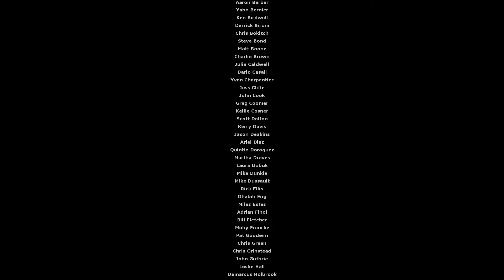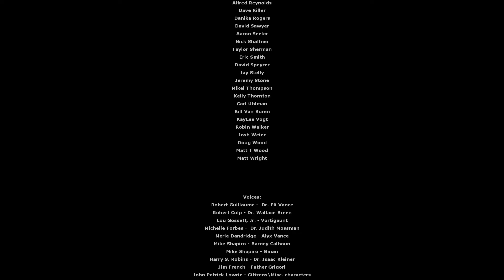Half-Life 2. Серия 11. Темная энергия. Финал.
Качество 1080p60.
Half-Life 2 (сокращенно HL2) — компьютерная игра, научно-фантастический шутер от первого лица, сиквел Half-Life, разработанный Valve Corporation, издаваемый ими же и Sierra Entertainment. Игра была выпущена в ноябре 2004 года  и получила высочайшие оценки многих авторитетных изданий. Основными технологическими достижениями разработчиков можно считать движок Source, предоставивший игрокам потрясающую анимацию персонажей, продвинутый искусственный интеллект противников, реалистичную физику и шейдерный рендеринг. Невиданный ранее уровень взаимодействия игрока с внешним миром был достигнут благодаря использованию модифицированной версии физического движка Havok Physics.
В начале игры загадочный G-Man ментально будит Гордона и довольно туманно намекает на вновь предстоящие «великие дела». Несколько секунд спустя Гордон оказывается в поезде, прибывающем в Сити 17, безоружный и без своего защитного энергокостюма, который служил ему верным помощником и неоднократно спасал жизнь в первой части игры. Вскоре обстановка начинает проясняться: Сити 17 находится под властью тоталитарного правительства, главой которого является Уоллес Брин, как выясняется позже, бывший администратор научно-исследовательского центра Чёрная Меза. Но Брин, в свою очередь, сам пешка в руках лидеров могущественного союза — Альянса.
Портальные штормы, начавшиеся после смерти Нихиланта по всей Земле, привлекли внимание Совета Альянса, и вскоре их войска атаковали Землю, начав войну, прозванную «Семичасовой», так как после семи часов войны Брин заставил оставшиеся силы людей сложить оружие, чем и заслужил покровительство Совета и стал полномочным председателем правительства на Земле. Теперь войска Альянса практически полностью контролируют всю планету, кроме лишь нескольких небольших очагов Сопротивления. Гордон, прибывший в город, видит повсеместную их интеграцию. Часть зданий модифицирована укреплениями из чёрного металла. Местность патрулируют мобильные роботы-сканеры, следящие за обстановкой в городе. В городах работает организация «Гражданской обороны» — специально обученных боевым навыкам людей, поступивших во внутреннюю полицию Альянса. Но самым страшным средством убеждения правительства, наравне с пропагандой и раскинутым над городами полем подавления цикла размножения, были синтетные роботы — биомашины.
 Главная тема и мир Half-Life 2 напоминают Оруэлловскую антиутопию со многими заимствованиями из различных произведений научной фантастики или постапокалиптики. Многие детали этого стиля оставлены на суд игрока.